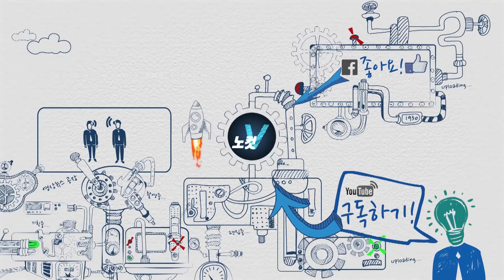손학규, 사상 최대 여당 승리로 민주주의 위기?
바른미래당 손학규 선대위원장이 15일 선대위 해단식에서 '여당의 지방선거 압승으로 민주주의가 위기를 맞고 있다'는 투의 주장을 펼쳤습니다.
손학규 선대위원장은 "민주주의는 견제와 균형의 미학인데 사상 최대의 여당 승리로 균형이 무너질 위기에 처해 있다"고 말했습니다.
이와 함께 손학규 위원장은 "새로운 야당 건설을 위해 야권이 근본적으로 재편돼야 한다"며 "그 중심은 바른미래당이 돼야 한다"고 주장했습니다.